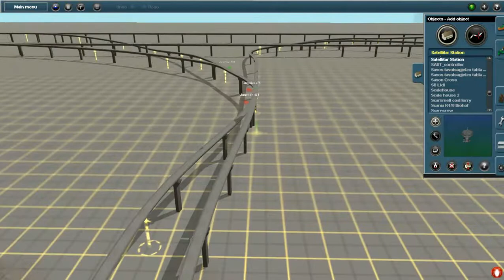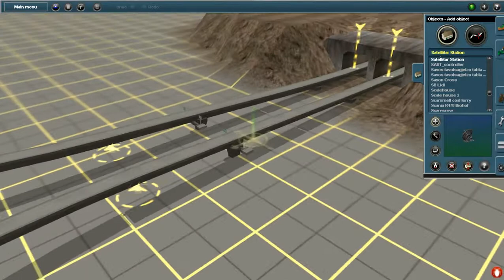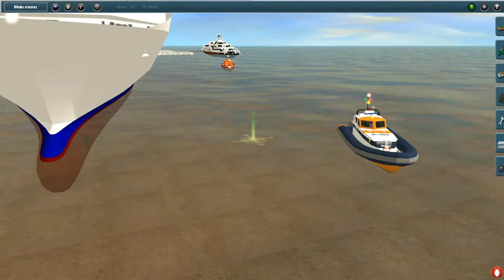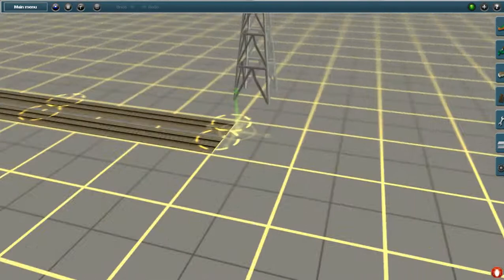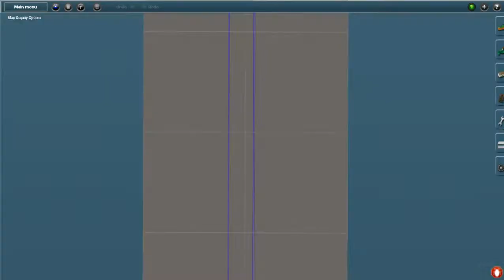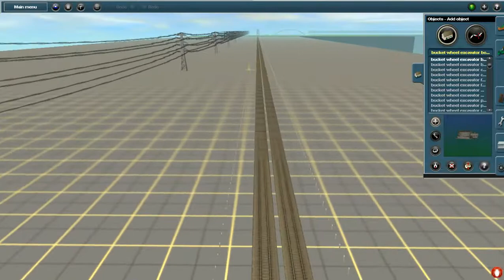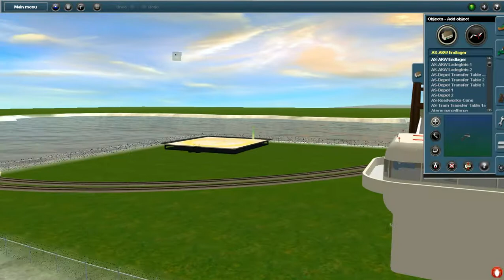Trainz World Project [ Prima Presentazione ] (TS12)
***ATTENZIONE: TUTTO CIO' CHE VIENE DETTO NEL VIDEO O SCRITTO SUCCESSIVAMENTE E' RELATIVO AL PERIODO IN CUI SUDDETTO VIDEO E' STATO REALIZZATO***

Prima presentazione della mia tratta.
Questa è la prima prima presentazione diun progetto che porto avanti da diverso tempo, nella quale illustro le idee e le fasi di realizzazione.

Per darmi un supporto morale, avere le ultime novità ed i futuri aggiornamenti vi invito a mettere "mi piace" alla mia pagina FB

Specs:
-Model: Acer 5755g
-CPU: Intel Core I5 2430m (2.4 GHz - 3 GHz with Turbo Boost)
-RAM: 8 Gb DDR3 Dual Chanel 1600 MHz
-GPU (Dedicated): Nvidia GT 540m 1 Gb DDR3
-HDD: SSD Samsung 840 EVO 250gb